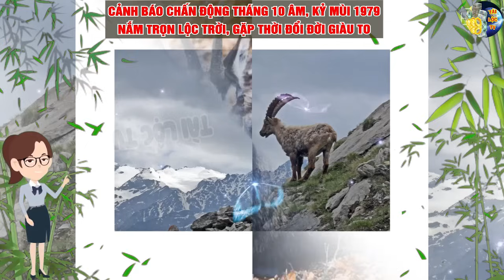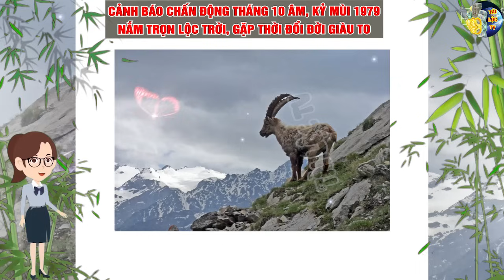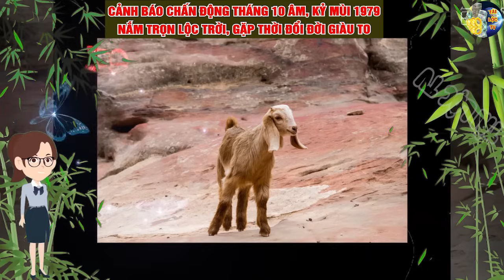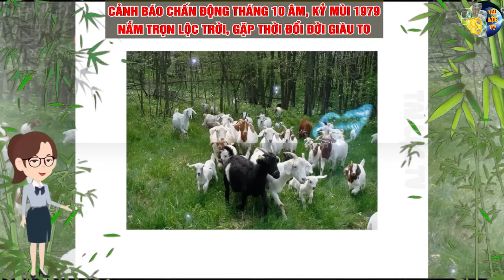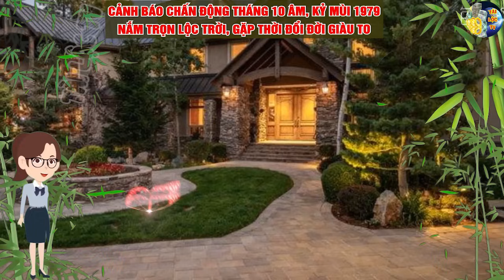Cảnh Báo 5 Ngày Cực Xấu KỶ MÙI 1979 Phải Chú Ý, Hốt Trọn Lộc Trời Nghèo Đến Mấy Cũng Giàu To T10 ÂL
xin cảm ơn.